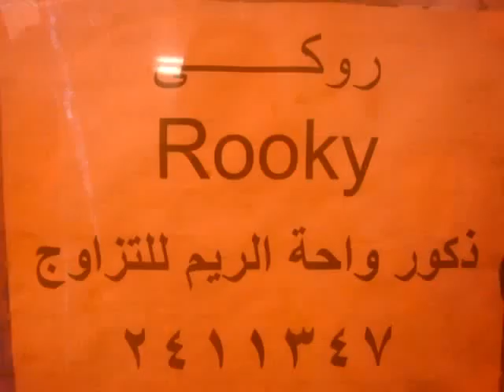مطلوب هملاي- واحة الريم